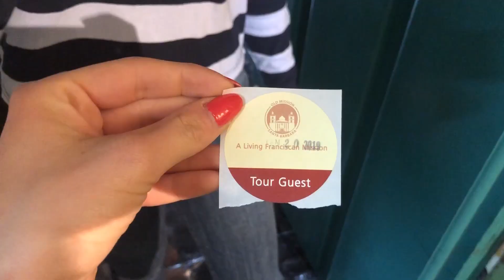Girls Trip to Santa Barbara (2019)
Number 2! Friends since kindergarten, and decided to make a day trip to LA.